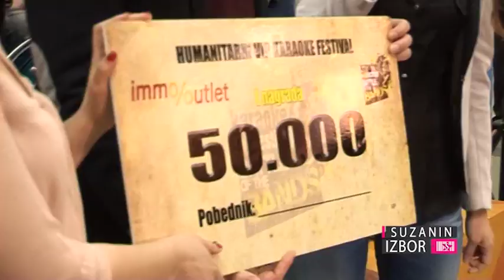Suzanin Izbor S01E12 - Humanitarno VIP karaoke takmičenje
Vedro i veselo, na trenutke urnebesno IMMO VIP karaoke takmičenje, pobedniku je donelo nagradu od 50.000 dinara i mogućnost da sam odluči kome želi da pomogne tim novcem.